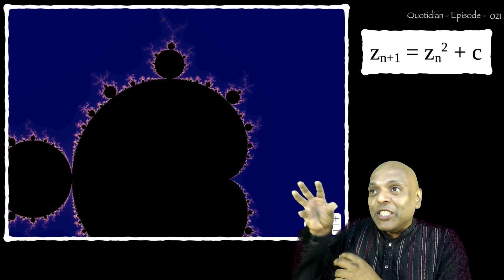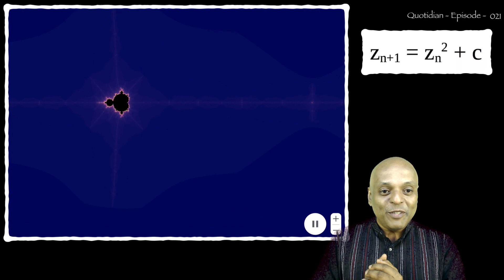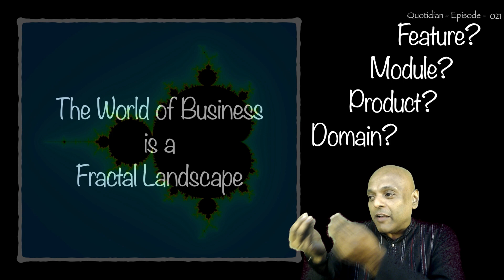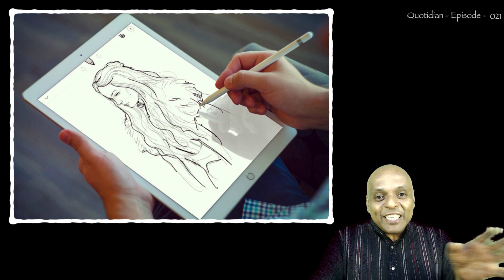Quotidian - 021 - In Between!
Look in between, for unexplored ideas!

00:00 - The Beginning.
00:05 - What Is The Length Of The Indian Coastline?
02:02 - Fractals (Fractional Dimension).
04:00 - The World Of Business Is A Fractal Landscape.
05:03 - Notebook Example.
05:35 - Rocketbook Wave.